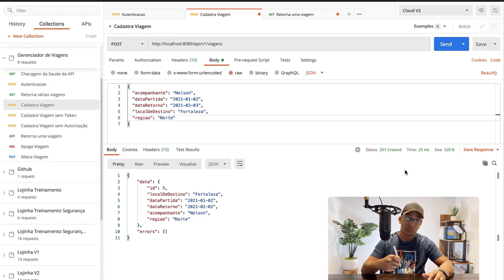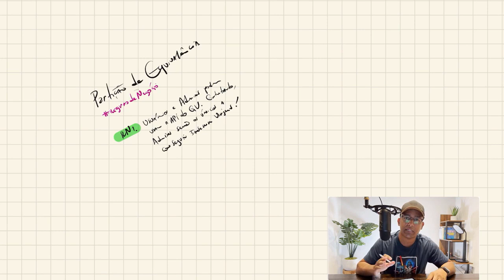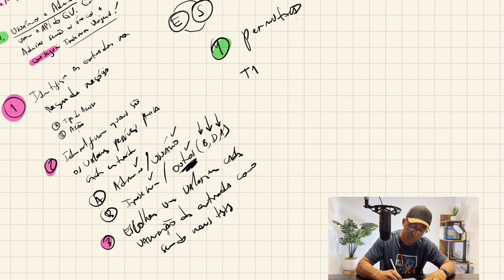Veja uma técnica muito utilizada em testes de API Rest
Nesse episódio você irá aprender uma técnica de testes que você pode usar em seus testes de API Rest.